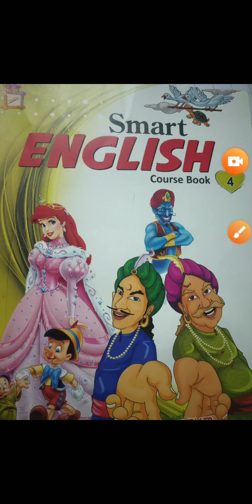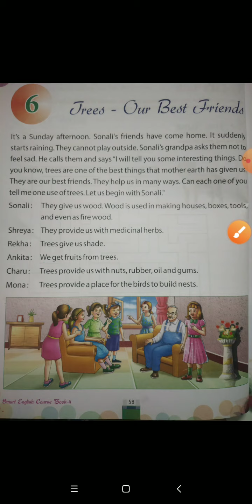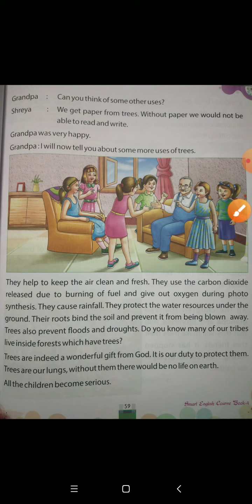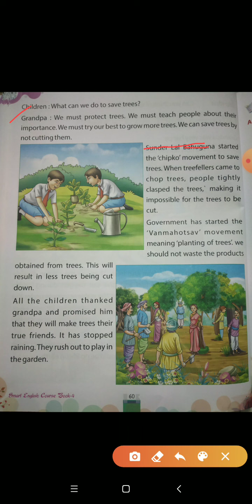Class- 4th, Subject- English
Chapter- 6, Trees- our best friend